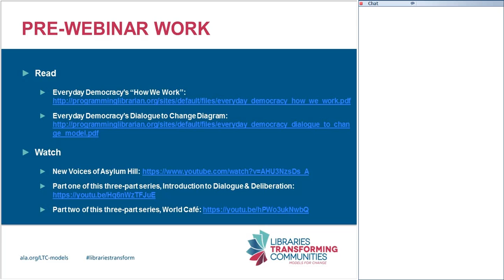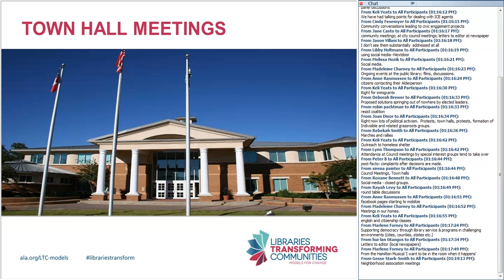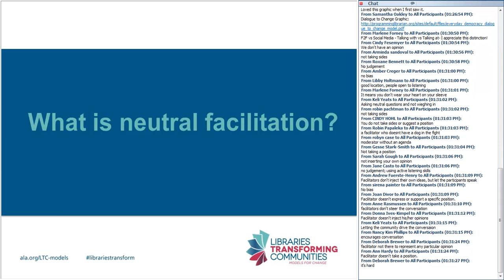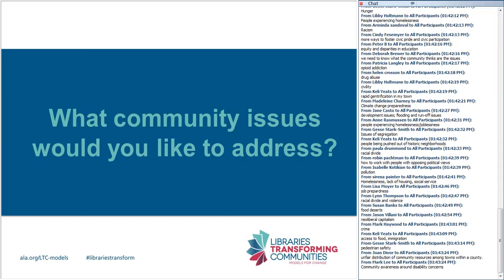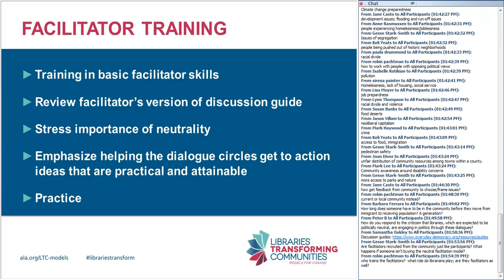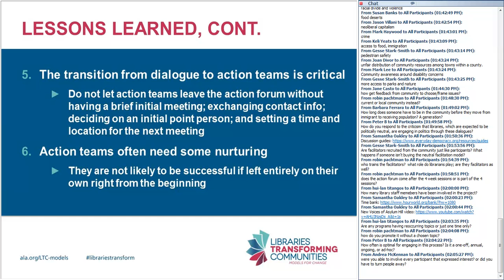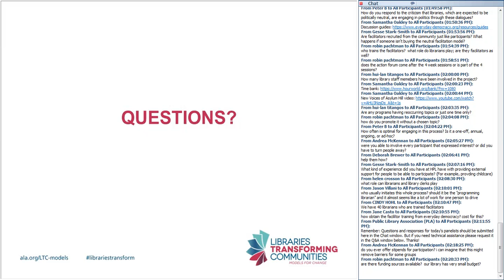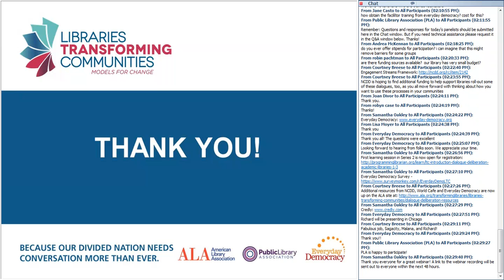LTC: Everyday Democracy’s Dialogue to Change Process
This session will emphasize how to initiate a large-scale program to bring together groups of people from different backgrounds and viewpoints to talk about an issue. Participants will learn how to utilize Everyday Democracy's Dialogue to Change process, which leads to a wide range of action and change efforts. Learn more about Everyday Democracy's Dialogue to Change approach.